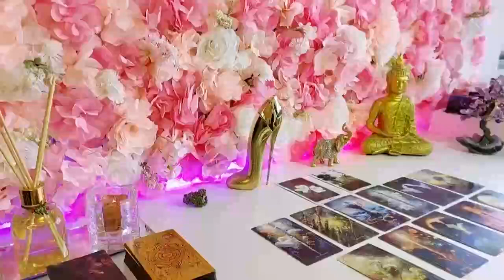AQUARIUS, THEY’VE MESSED UP AS THEY EXCHANGED U FOR A CRAZY 3RD PARTY LEADING THEM TO A DEAD END